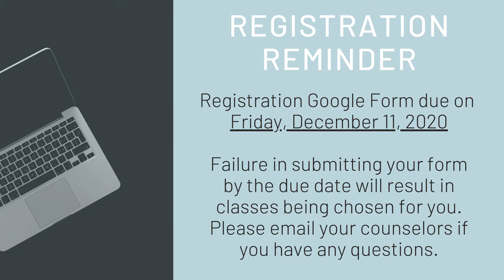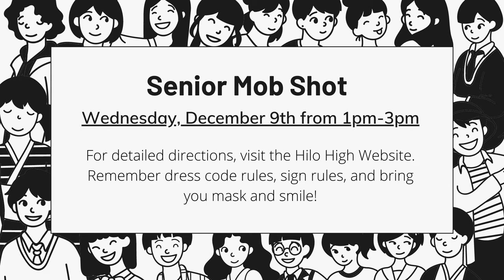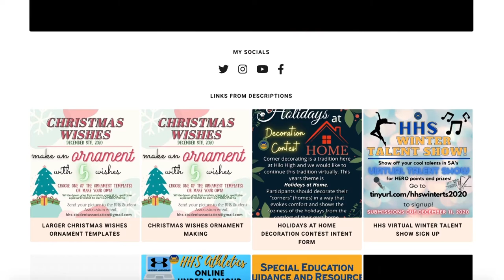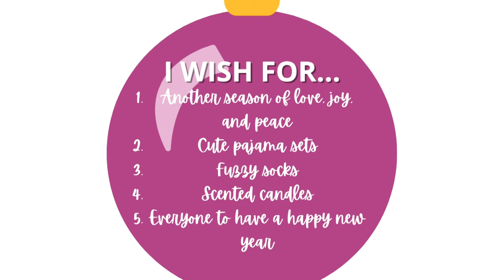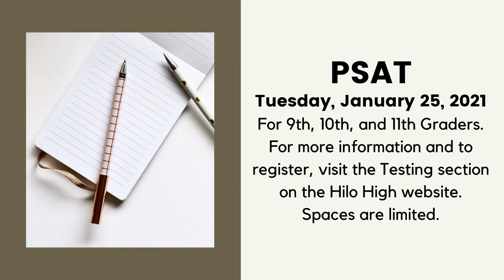12/08/2020 KVIKS TV Morning Bulletin